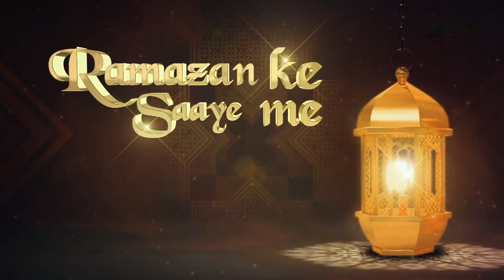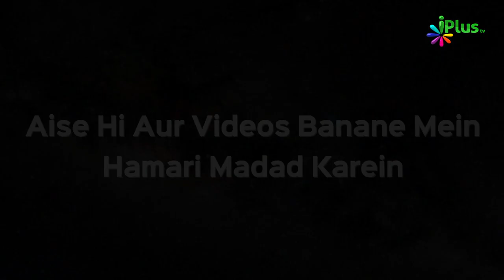Shab e Qadr - Zaroori Baatein | Ramzan Ke Saaye Mein Ep 24 | Sk. Muhammad Naseem & Sk Sarfaraz Faizi